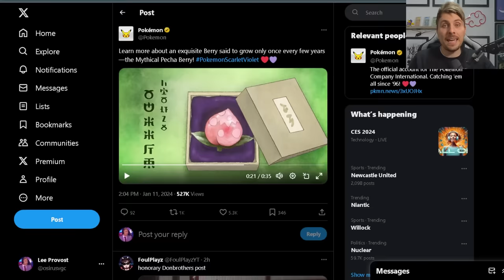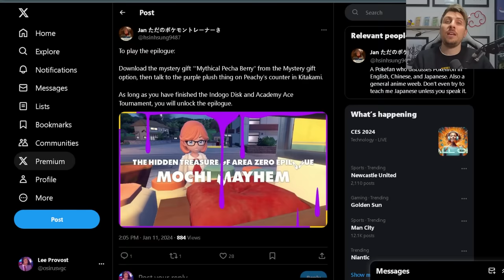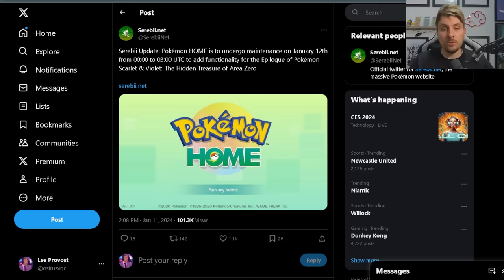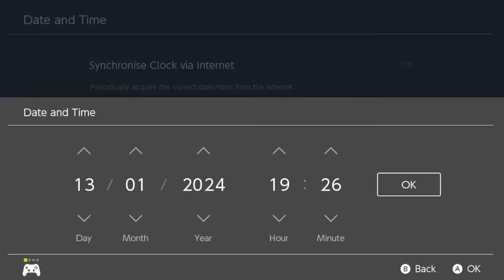How to GET NEW EPILOGUE MYTHICAL POKEMON PECHARUNT & UNLOCK CLUB ROOM TRAINERS in Scarlet and Violet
In todays video we go over how to start the new Pokemon Scarlet and Violet Epilogue as well as all the Post game content you can complete once you have got the NEW Mythical Pokemon Pecharunt in game.
Excited to Announce my first Merch drop to celebrate hitting 100K, Thank you for making this possible.

LIMITED Edition 'Feeling Peachy' merch is now available  - This is only running until 31st January 2024!